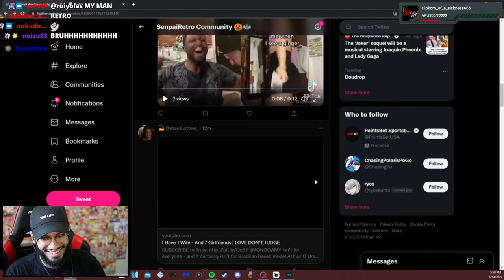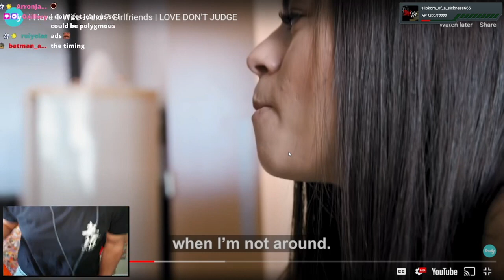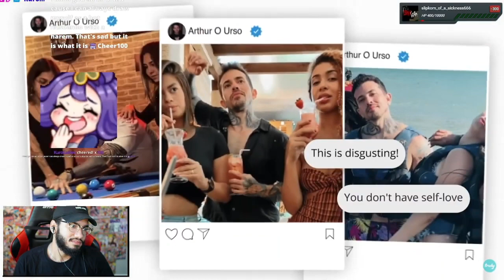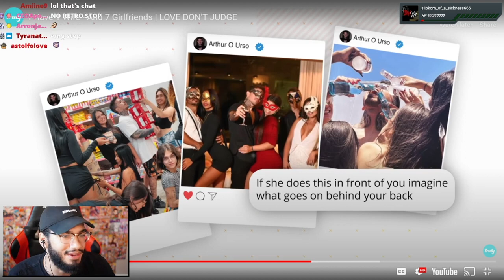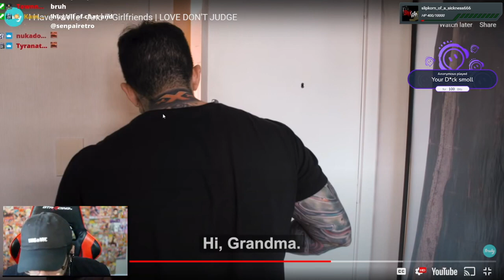Retro reacts to "I have 1 Wife and 7 Girlfriends"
the fucking persona jokes y'all made along with retro malding is amazing lmaoooo